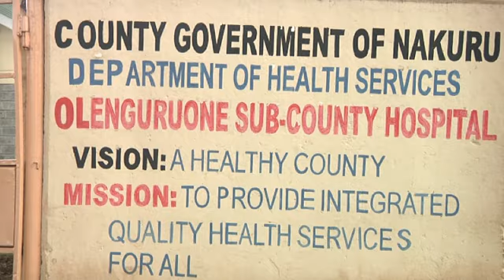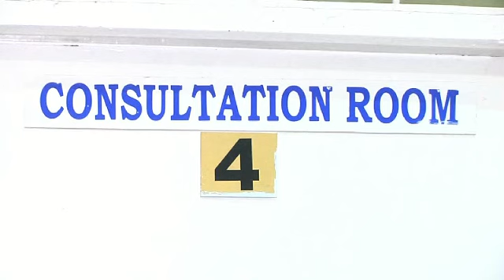SAD NEWS, 11-Year-Old Boy Dead, 20 People Hospitalised After Eating Meat from Dead Cow